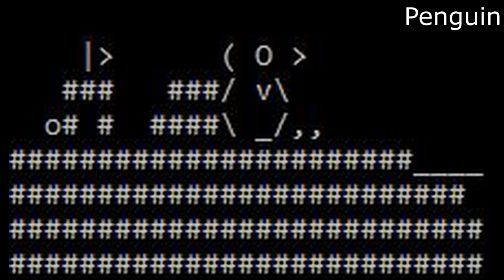Waddle Beach Fish Game OST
The ambient theme called Waddle Beach from Fish Game a game my friend and I developed!